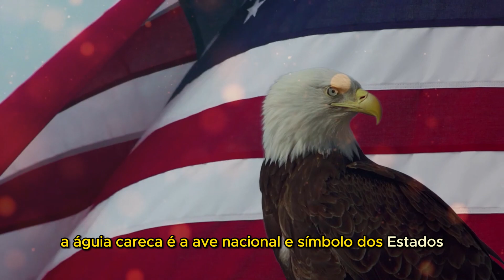Saiba Tudo! sobre Águia Careca - Ave de maior Símbolo Americano - Minuto Animal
Bem-vindo ao Minuto Animal! Neste vídeo incrível, vamos desvendar os segredos da majestosa Águia Americana. Prepare-se para conhecer detalhes fascinantes sobre esse símbolo da liberdade que reina nos céus da América do Norte. Saiba tudo sobre sua vida, habitat, habilidades de caça, curiosidades e muito mais. Não perca essa oportunidade de explorar a grandiosidade da natureza e a beleza das águias americanas.